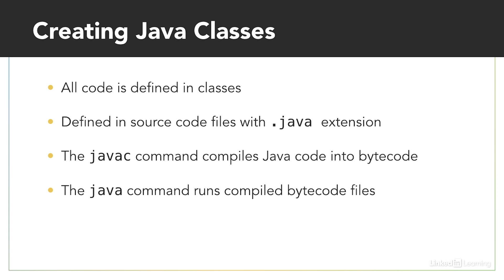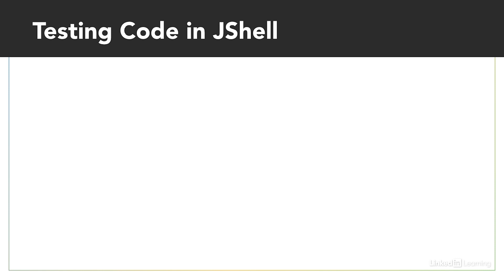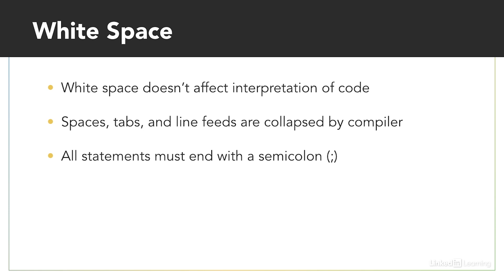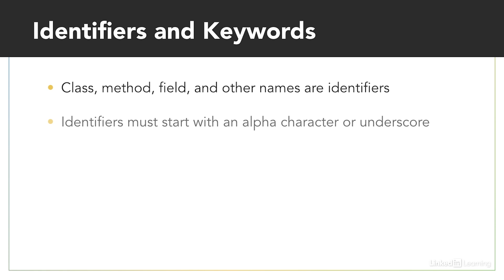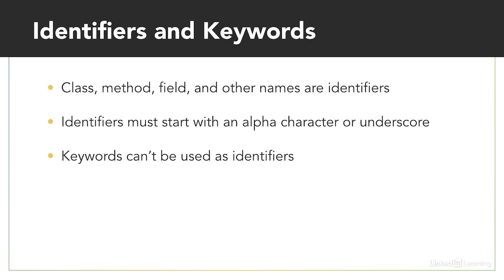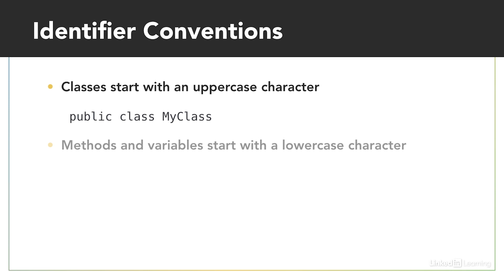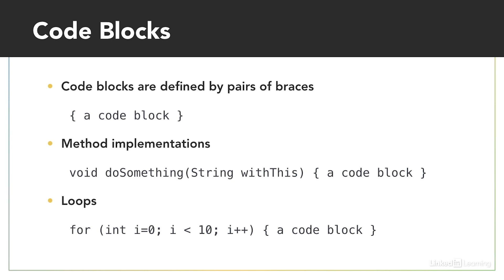Java Tutorial - Explore BASIC SYNTAX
Learn the basic syntax of the Java programming language. Explore more Java courses and advance your skills on LinkedIn Learning:

This is an excerpt from "Java 11+ Essential Training," a course on LinkedIn Learning taught by David Gassner. David is a technology professional with over 30 years of experience specializing in development platforms and programming languages, including Android and Java.